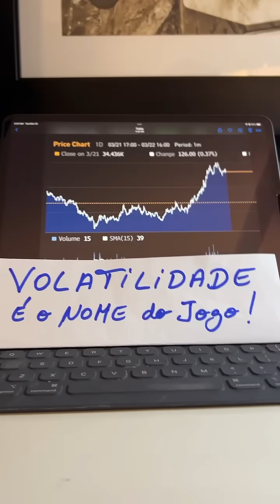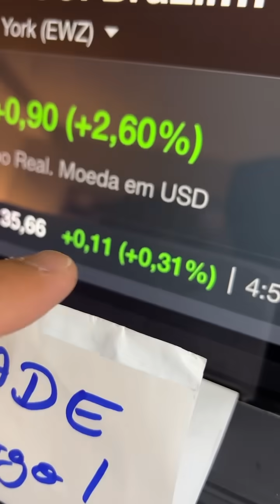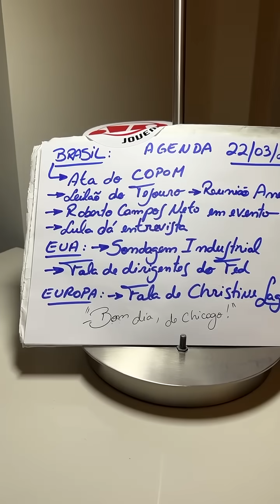Minuto Touro de Ouro com Pablo Spyer - 22/03/22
Eleito Melhor Programa de Economia do Rádio Brasileiro em 2021